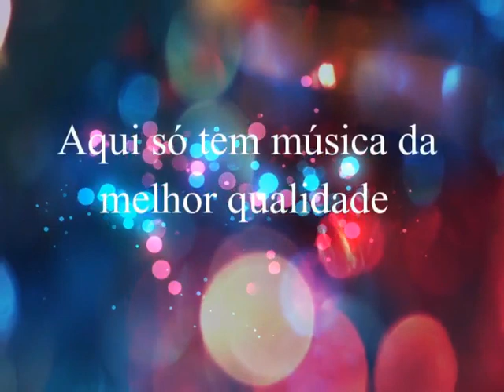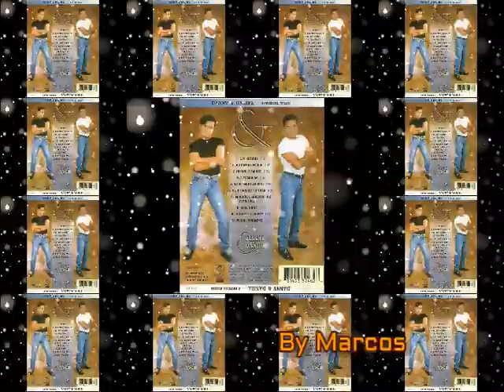Danny & Daniel - De quem é a Culpa - 1996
Danny & Daniel
Ano: 1996